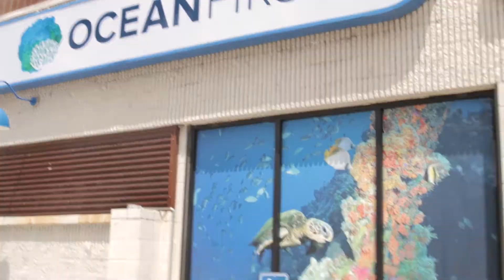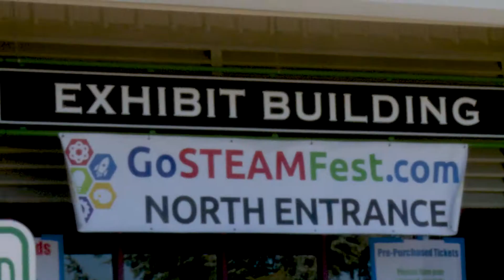STEAM Fest - A Rising Tide Episode 5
Episode 5 of A Rising Tide
The scholars go to STEAM Fest in Boulder, Colorado to volunteer and help Ocean First Institute educate the public on plastic pollution in our oceans.

Scuba gear:
Production gear:
1st Camera
2nd Camera

3 students were awarded a full scholarship to get their open water scuba certification, a full set of dive gear including wetsuit, fins, mask and snorkel, and a BCD, and a marine science education.  Plus, they will be flown to the Florida Keys in June to finalize their training.

Matt Abraxas, New Focus Films
844-FILM-PRO
2770 Arapahoe Rd.
Ste. 132-1071